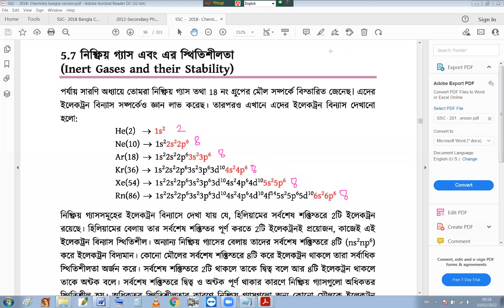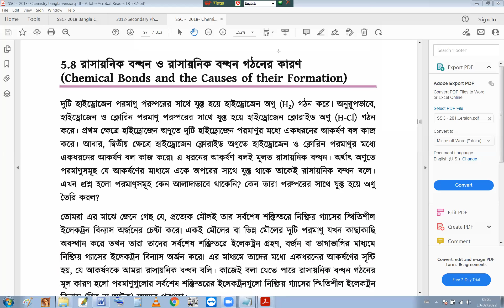Chemical bond||রাসায়নিক বন্ধন||SSC Chemistry Tutorial in Bangla By Motiar Sir||Motiar’s Tutorial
Motiar’s Tutorial

Chemical bond ||  রাসায়নিক বন্ধন ||SSC Chemistry Chapter 5 || এসএসসি রসায়ন বিজ্ঞান অধ্যায় 5 || Dakhil Chemistry Chapter 5 || দাখিল রসায়ন বিজ্ঞান অধ্যায় 5 ||  Class 9 Chemistry Chapter 5 || Class 10 Chemistry Chapter 5 || SSC Chemistry Tutorial || Dakhil Chemistry Tutorial || SSC Creative Chemistry Tutorial || Dakhil Creative Chemistry Tutorial

যোজ্যতা ইলেকট্রন

যোজনী বা যোজ্যতা

যৌগমূলক ও তাদের যোজনী

আণবিক সংকেত ও গাঠনিক সংকেত

অষ্টক ও দুই এর নিয়ম

নিষ্ক্রিয় গ্যাস এবং এর স্থিতিশীলতা

রাসায়নিক বন্ধন ও বন্ধন গঠনের কারণ

ক্যাটায়ন ও অ্যানায়ন

আয়নিক বন্ধন বা তড়িৎযোজী বন্ধন

সমযোজী বন্ধন

আয়নিক ও সমযোজী যৌগের বৈশিষ্ট্য

আয়নিক ও সমযোজী যৌগের গলনাঙ্ক ও স্ফুটনাঙ্ক

আয়নিক এবং সমযোজী যৌগের দ্রবণীয়তা

আয়নিক যৌগ কিভাবে পানিতে দ্রবীভূত হয়
সমযোজী এবং আয়নিক যৌগের তড়িৎ পরিবাহিতা

ধাতব বন্ধন

ধাতুসমূহ বিদ্যুৎ সুপরিবাহী

ধাতুর তড়িৎ পরিবাহিতা

ধাতুর তাপ পরিবাহিতা

নিষ্ক্রিয় গ্যাস এবং এর নিষ্ক্রিয়তার কারণ ব্যাখ্যা
রাসায়নিক বন্ধন এর কারণ অষ্টক তত্ত্ব এবং এর সংকোচন ও সম্প্রসারণশীল নীতি উদাহরণসহ ব্যাখ্যা
অথবা,ফসফরাস পেন্টাক্লোরাইড গঠনে অষ্টক নিয়ম অনুসরণ করে কি ব্যাখ্যা করো
অথবা,সালফার টেট্রাক্লোরাইড গঠনের নিয়ম অনুসরণ করা হয়নি ব্যাখ্যা করো
বরণ ফ্লোরাইড গঠনের ক্ষেত্রে অক্টেট নিয়মের অনুসরণ করা হয়নি এ ক্ষেত্রে অষ্টক সংকোচন ঘটেছে
আয়নিক বন্ধন কি এবং উদাহরণ সহযোগে গঠন প্রক্রিয়া ব্যাখ্যা
সমযোজী বন্ধন এর ক্ষেত্রে বিভিন্ন যৌগ বা অনুর গঠন প্রক্রিয়া চিত্রসহ ব্যাখ্যা
অথবা,যৌগ উল্লেখ থাকবে এটি আয়নিক বা সমযোজী কিনা তা ব্যাখ্যা করো

সমযোজী বন্ধন গঠনের পর অণুতে কতটি মুক্ত জোড় ও বন্ধন জোড় ইলেকট্রন বিদ্যমান তা নির্ণয় সহ ব্যাখ্যা
আয়নিক ও সমযোজী যৌগের বৈশিষ্ট্য বিভিন্ন মৌল দ্বারা গঠিত যৌগের পানিতে দ্রবণীয় কিনা এর ব্যাখ্যা
সোডিয়াম ফ্লোরাইড পানিতে দ্রবীভূত হলেও কার্বন টেট্রাক্লোরাইড পানিতে কেন অদ্রবণীয় ব্যাখ্যা করো
গ্রাফাইট বিদ্যুৎ পরিবাহী কিন্তু হীরক বিদ্যুৎ পরিবাহী নয় ব্যাখ্যা করো
জলীয় দ্রবণে আয়নিক ও সমযোজী যৌগের বিদ্যুৎ পরিবাহিতা বিশ্লেষণ

সমযোজী যৌগের অনুর আকৃতি ব্যাখ্যা করা ভ্যানডার ওয়ালস বল

Motiar’s Tutorial
Motiar Rahman

রসায়ন বিজ্ঞানের শেষ সময়ের প্রস্তুতি এসএসসি,Final Preparation for Chemistry SSC, রাসায়নিক বন্ধন ও বন্ধন গঠনের কারণ , অষ্টক ও দুই এর নিয়ম, নিষ্ক্রিয় গ্যাস এবং এর স্থিতিশীলতা, সমযোজী এবং আয়নিক যৌগের তড়িৎ পরিবাহিতা, রসায়ন বিজ্ঞানের চূড়ান্ত সাজেশন এসএসসি,Final Suggestion of Chemistry SSC, SSC chemistry suggestion, আয়নিক বন্ধন, সমযোজী বন্ধন, আয়নিক এবং সমযোজী যৌগের দ্রবণীয়তা, যোজ্যতা ইলেকট্রন, ধাতব বন্ধন, ধাতুসমূহ বিদ্যুৎ সুপরিবাহী, Motiar Rahman,